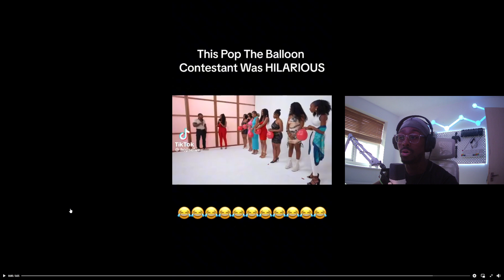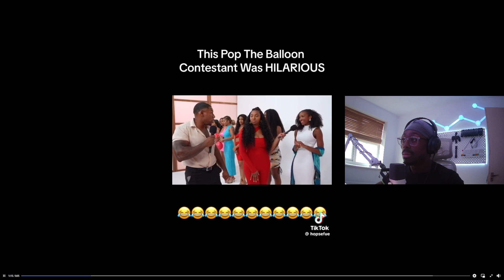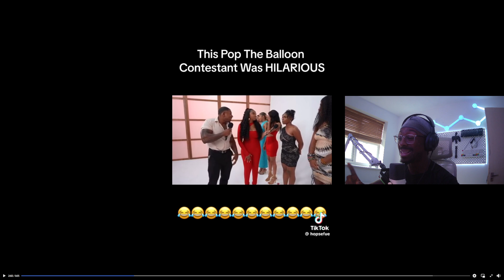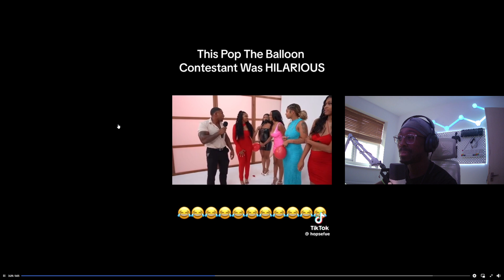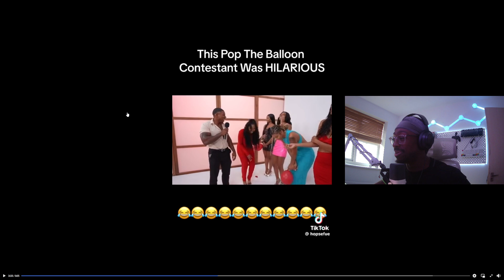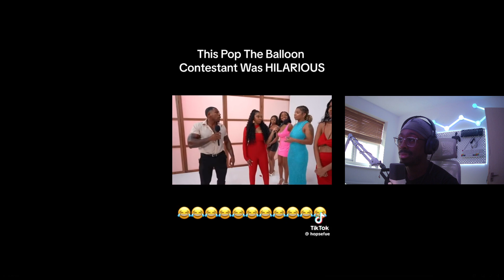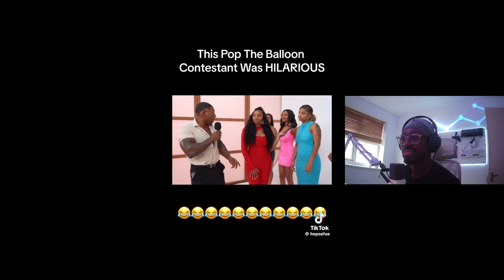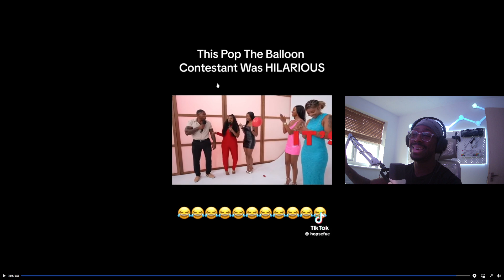THIS POP THE BALLOON CONTESTANT DID NOT HOLD BACK!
So yeah, I did my first video reaction. Let me know how I did.

Daily uploads of reaction videos!